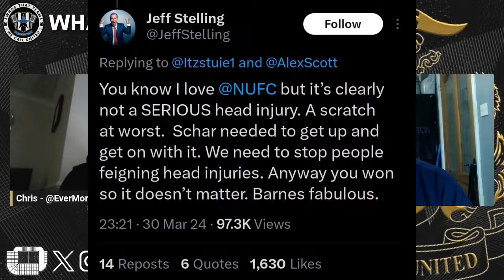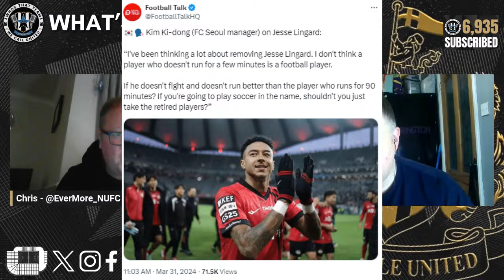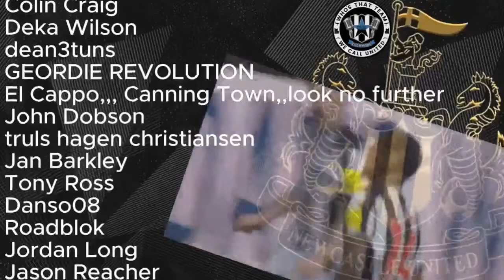NUFC EASTER RESURRECTION | BARNESTORMER | MORE INJURIES | OUT OF TOON - IS HAALAND A GOOD PLAYER?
It's Monday night and we're asking the same question, What's Gannin On?

This week we look back at the incredible 4-3 comeback win over West Ham, the impact of super-sub Harvey Barnes along with those of our other subs. Plus, we discuss even more injury issues at the club, and as always, we check out the news outside of Newcastle in Out of Toon, including - is Erling Haaland a good footballer? Kalvin Phillips reaction to West Ham fans, Conor Gallagher and the Chelsea mascot and more.

If you love the channel and what we do, you can donate by hitting the 'Thanks' / $ button under the video, and you can become an official Squad member of the Ever More channel for just £1.99.